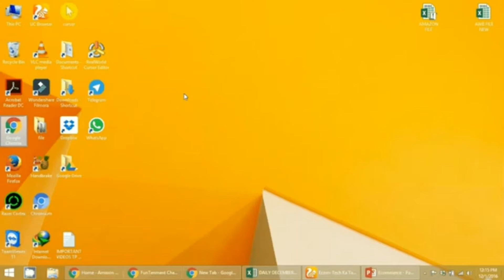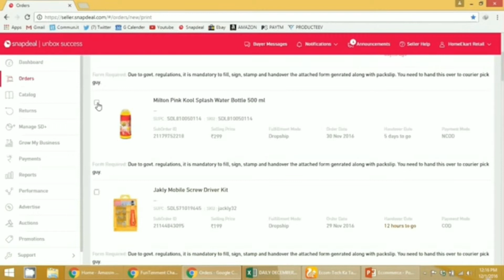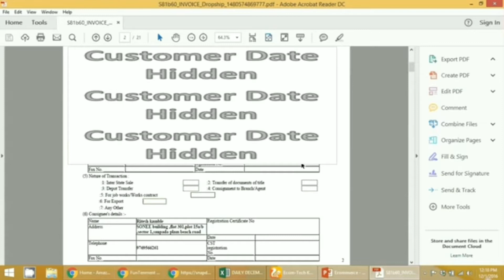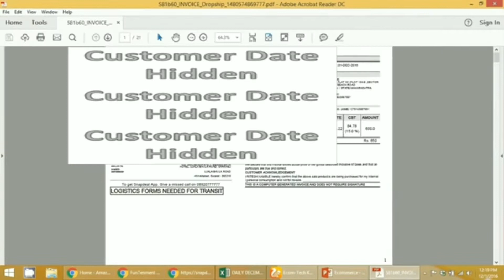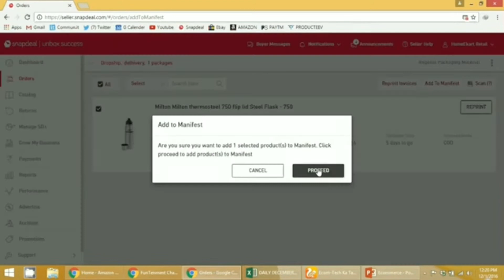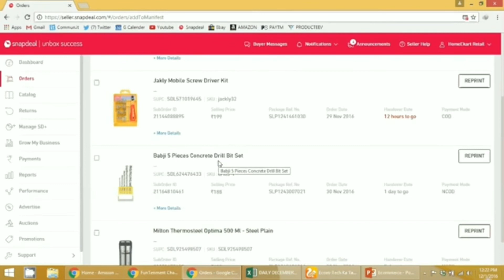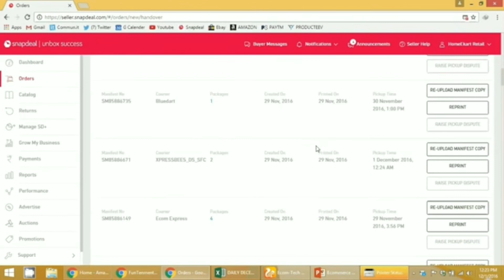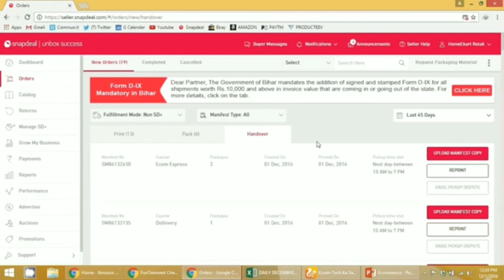How To Process Orders in Snapdeal Explained in Hindi !! Latest 2017 By Tech Aariz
First Of all I would like to thank you Mr.Sunil Patel Sir who thought me everything eCommerce From HomeEkart

Hello guys, in this video we are talking about how to process orders in Snapdeal explained step by step in Hindi.

and from there you have to click on orders shown on the left hand side of the screen.

Select the orders you want to process then click on Print. You will get pop up of the label and invoice.

Just take out all the pages with the forms attached in it.

Once that is done, you have to go to pack and add the orders to Manifest.

Once that’s done, you have to go to handover and generate manifest.

The manifest copy must be uploaded at the end of the day when the courier company comes for pick up.

Do not forget to take out 2 copies of invoices.

For your benefit, I have mentioned the links of how to register and add products in snapdeal.

You can refer to them if you have any doubt of those subjects.

Tech Aariz
techaariz